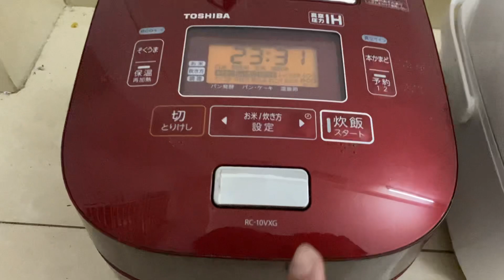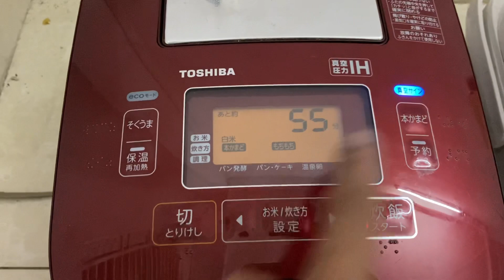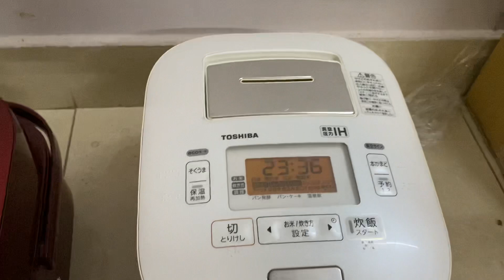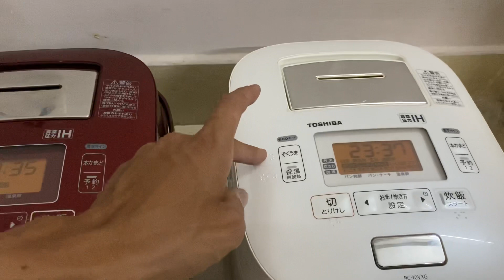Nồi tô chuông SIÊU ĐẸP | nồi cơm điện hút chân không | bếp nhật